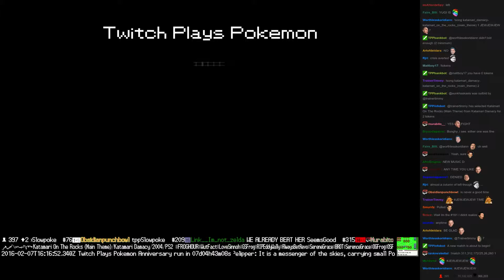Twitch Plays Pokémon Battle Revolution - Match #37654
Match #37654 [Blue: Cacnea, Seedot, Lickitung] vs [Red: Gyarados, Koffing, Jigglypuff]